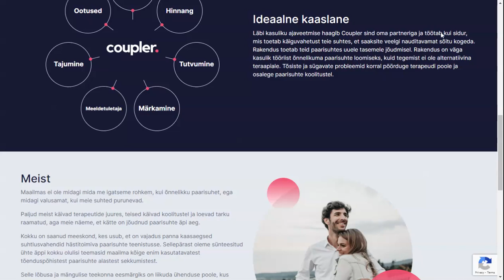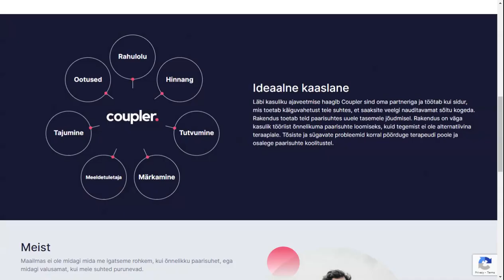Coupler Mobile App website's demo